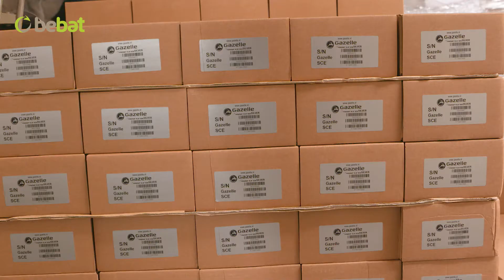Bebat | Témoignage | Stefan Mariën de L' Avenir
Comment Bebat peut-elle faire la différence pour votre entreprise ? La parole est à Stefan Mariën, gérant de l’entreprise de fabrication de vélos L’Avenir à Lier.

À propos de Bebat :
Bebat offre une nouvelle vie aux piles et aux batteries usagées depuis 25 ans en les collectant, les triant et les recyclant.